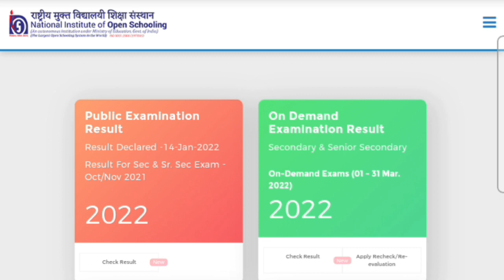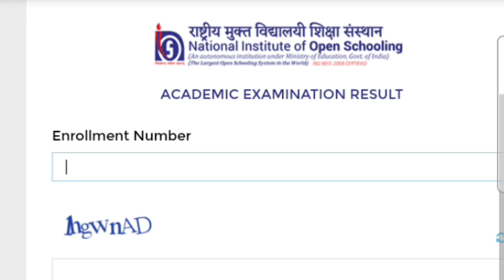nios result 2022|nios result 2022 april|nios results|nios latest news today 2022